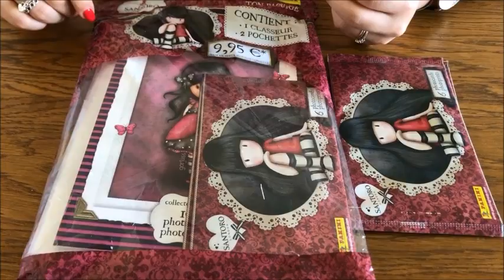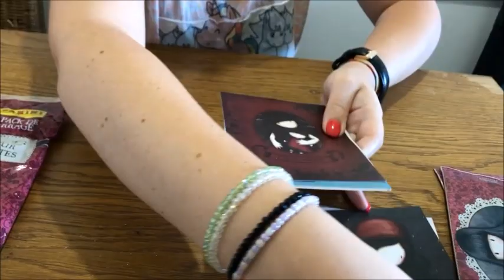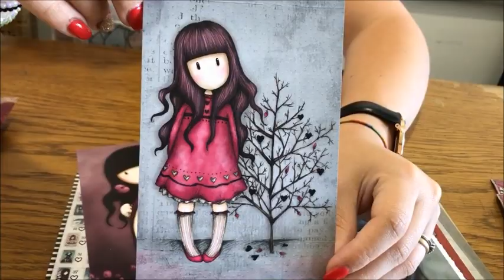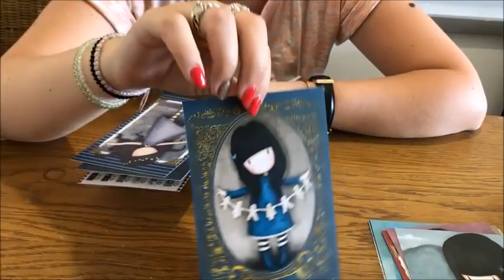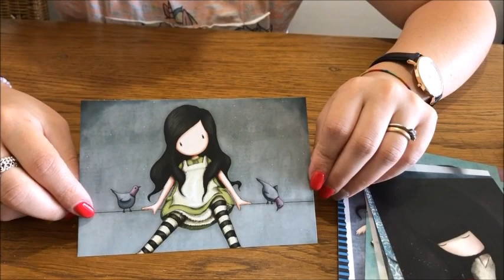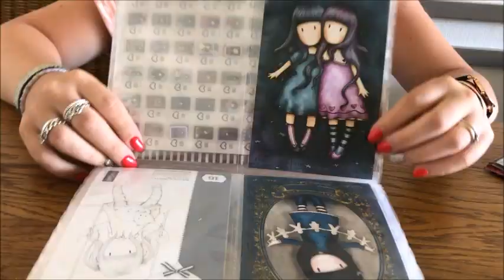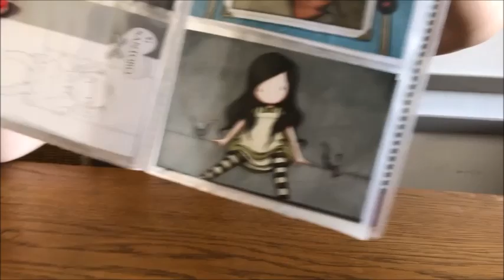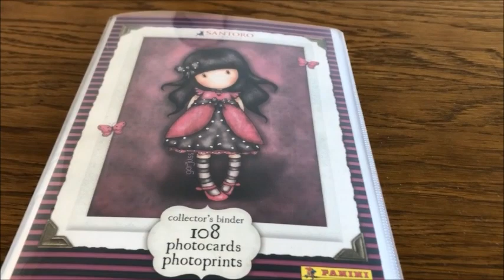GORJUSS SANTORO LONDON PHOTOCARDS 2019 - PRODOTTO ESCLUSIVO FRANCESE!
In questo video vi mostriamo un prodotto in esclusiva di Francia e Belgio. In Italia questo album non arriverà MAI! E' trovabile solamente in alcune edicole francesi. L'album contiene 108 photocards da incollare delle Gorjuss Santoro London. Buona visione a tutti/e.